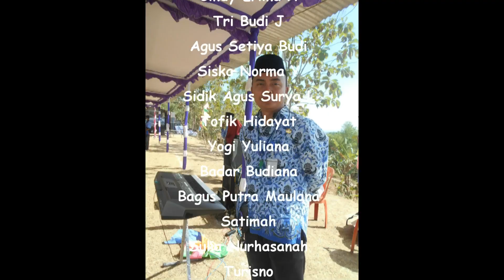UPACARA PERINGATAN HUT RI KE 73 DI LAPANGAN DESA JALATUNDA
PASKIBRA SMPN 4 MANDIRAJA
Aris Wahyu S
Nurul Fadila
Anas Firmansyah
Riski
Jihan Nada R
Kundarti Eka V
Afpri Yuniati
Wasis Septiawan
Cindy Erlina A
Tri Budi J
Agus Setiya Budi
Siska Norma Y
Sidik Agus Surya L
Tofik Hidayat
Yogi Yuliana
Badar Budiana
Bagus Putra Maulana
Satimah
Sulia Nurhasanah
Turisno
Waluyo
Dian Safitri
Eko Edi Saputra
Kukuh Budiman
Lisa Aisiyah
Risma Tria A
Rizky Walled P
Arif Nur Rahmatuloh
Niko Ade Puja
Agus Zaenal Abidin
Yogga Janu A